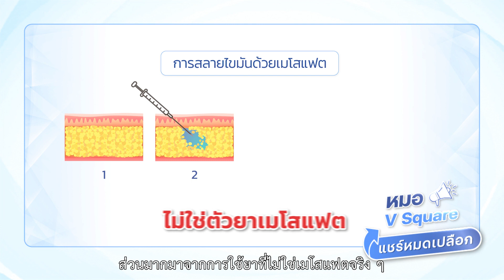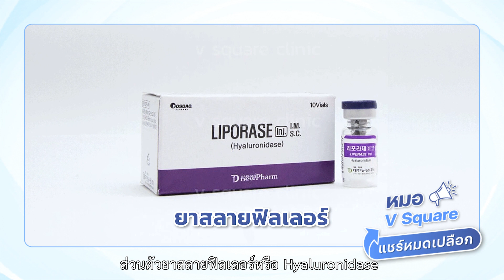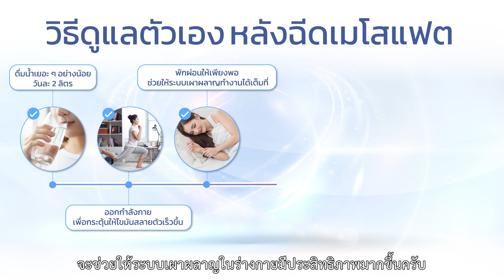เมโสแฟตอันตรายไหม ? ฉีดแล้วหน้าบวมแก้อย่างไร ? l หมอ V Square แชร์หมดเปลือก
“ใครที่กำลังจะตัดสินใจฉีดแฟต สลายไขมัน แต่ยังกังวลใจ ว่า ฉีดเมโสแฟต อันตรายไหม ? หมอมีคำแนะนำมาฝากครับ ถ้าพูดถึงการฉีดเมโสแฟต ถือเป็นหนึ่งในวิธีช่วยสลายไขมันส่วนเกิน เฉพาะจุด ที่ได้รับความนิยม เพราะช่วยลดไขมันได้เร็ว แต่ต้องทำโดยแพทย์ที่มีประสบการณ์และใช้ตัวยาที่มีคุณภาพได้มาตรฐานเท่านั้นนครับ ใครที่สนใจฉีด หมอจะเจาะลึกให้ฟังกัน พร้อมตอบข้อสงสัยที่ว่า ฉีดเมโสแฟตอันตรายไหม ฉีดแฟตแล้วหน้าบวม เกิดจากสาเหตุอะไร แก้ไขอย่างไรดี ?”

0:44 เมโสแฟต อันตรายไหม?
การฉีดเมโสแฟต เป็นหัตถการที่ไม่อันตราย ที่อันตรายส่วนมากจะมาจากตัวยาที่ฉีดไม่ใช่ตัวยาเมโสแฟตแท้ และไม่ได้ฉีดโดยแพทย์ ตัวยาที่ไม่ใช่เมโสแฟต ที่แอบลักลอบนำมาฉีด พบได้ 2 ตัวหลัก ๆ คือ สเตียรอยด์  และ  ยาสลายฟิลเลอร์

สเตียรอยด์ เป็นตัวยาที่ใช้สำหรับฉีดสิว ฉีดคีลอยด์ แต่จะใช้ในปริมาณที่น้อย และฉีดโดยแพทย์ผิวหนังจึงมีปลอดภัย แต่ที่อันตรายคือการนำสเตียรอยด์มาใช้ผิดวิธี และใช้ในปริมาณมาก ซึ่งหลังฉีดจะทำให้หน้าดูยุบเร็ว เพราะสเตียรอยด์ไปทำลายคอลลาเจน ทำให้เนื้อยุบ ไม่ใช่เป็นการสลายไขมัน และอาจเกิดการอักเสบ บวม และติดเชื้อตามมาได้

ส่วนตัวยาสลายฟิลเลอร์ หรือ  Hyaluronidase เป็นตัวยาที่ใช้สำหรับฉีดสลายฟิลเลอร์ แต่ถูกนำมาใช้ผิดวิธีและซื้อตัวยาจากช่องทางออนไลน์ซึ่งมีราคาถูก  หลังฉีดตัวยาจะเข้าไปสลายคอลลาเจน ทำให้เนื้อยุบ หน้าดูเล็กลงเร็ว แต่ไม่ใช่การสลายไขมันเช่นกัน ผลเสียคือทำให้ผิวเสื่อมสภาพ เหี่ยวย่น เกิดริ้วรอย ผิวหย่อนคล้อยก่อนวัยอันควร

1:56 ฉีดแล้วหน้าบวม แก้ไขอย่างไร ?
หลังฉีดเมโสแฟต แล้วหน้าบวม ถือเป็นอาการปกติ เกิดจากการบวมตัวยา สามารถยุบบวมได้เอง ใน 3-4 ชม

2:08 ฉีดเมโสแฟต ให้เห็นผลเร็ว ทำอย่างไรได้บ้าง ?
- ดื่มน้ำเยอะ ๆ เพราะจะช่วยให้ไขมันถูกขับออกจากร่างกายได้มากขึ้น
- ออกกำลังกายสม่ำเสมอ เพื่อลดปริมาณไขมันในร่างกายให้เร็วขึ้น
- พักผ่อนให้เพียงพอ อย่างน้อย 7-8 ชม. จะช่วยให้ระบบการเผาผลาญทำได้งานมีประสิทธิภาพ
- ควบคุมการรับประทานอาหาร ไม่ให้เกิดไขมันสะสมเพิ่ม
- เลี่ยงการดื่มแอลกอฮอล์ เพื่อลดอาการบวมช้ำ
- เลี่ยงการอบซาวน่า นวดหน้า หรือทำเลเซอร์ อย่างน้อย 1 สัปดาห์

ก่อนตัดสินใจฉีดเมโสแฟตที่ไหนดี ควรศึกษาข้อมูลอย่างละเอียด ต้องมั่นใจว่า คลินิกที่เข้ารับการบริการ เป็นคลินิกที่ได้มาตรฐาน ดูแลโดยแพทย์ตัวจริง เพื่อลดความเสี่ยงเจอยาปลอม หรือยาหิ้วที่เป็นอันตราย

🧑🏻‍⚕หมอกวาง นพ.นพัช วุฒิธรรมคณาพร
เลข ว. 38656

สอบถามข้อมูลหรือปรึกษาหมอเพิ่มเติม หมอตอบเองครับ 👨‍⚕
✅ปรึกษาหมอทางไลน์@ ID : @VsquareClinic